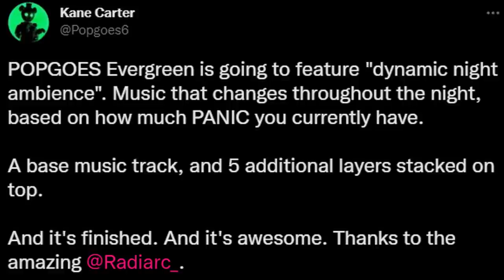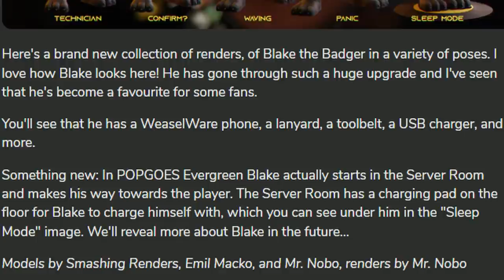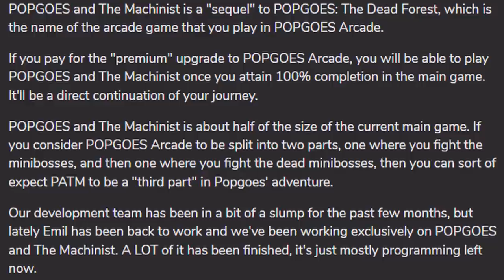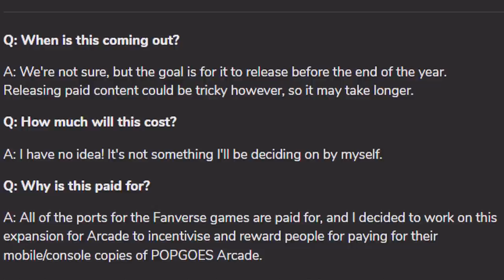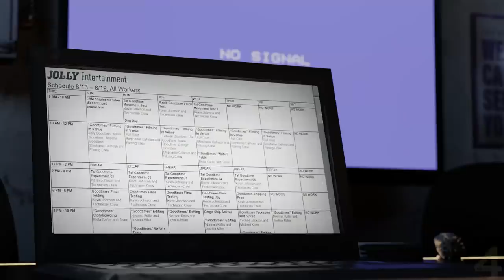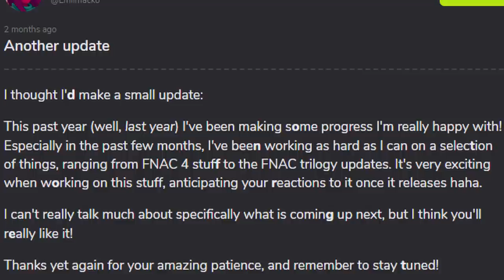FNaC 4 2022 UPDATE, JOLLY 4 GAMEPLAY, POPGOES Arcade DLC, POPGOES Evergreen!! - FNaF News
Five Nights at Freddy's (FNAF) News! FNaF Fazbear Fanverse Initiative News! POPGOES Evergreen Blake Saffron, POPGOES Arcade DLC, POPGOES and the Machinist, Five Nights at Candy's 4 2022 Update, Jolly 4 Gameplay Teaser Trailer & MORE!!

Timestamps:
Intro: 0:00
POPGOES Evergreen: 1:03
POPGOES Arcade: 3:55
JOLLY 4: 6:45
Five Nights at Candy's 4: 9:18